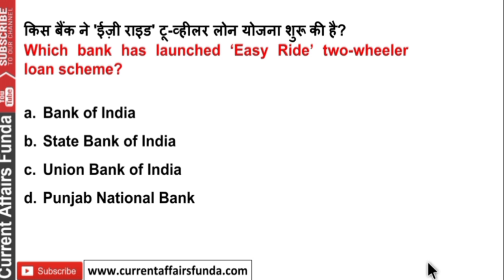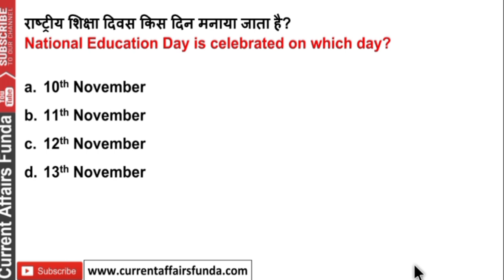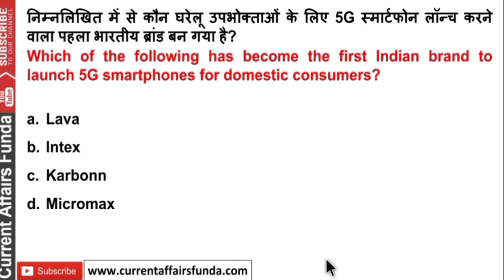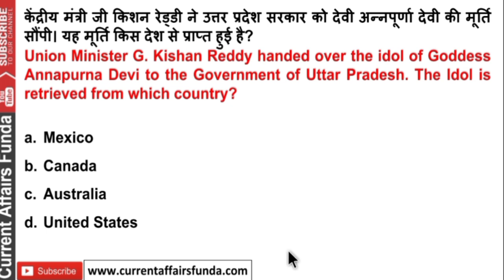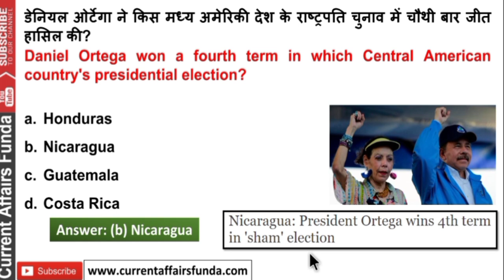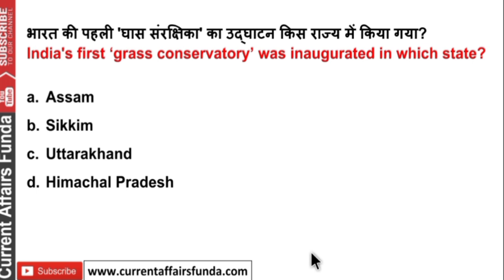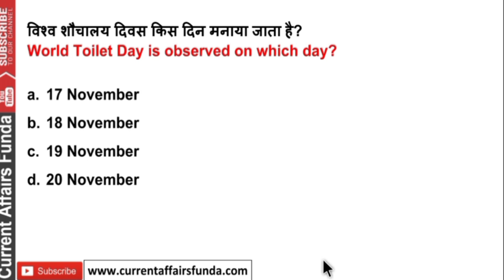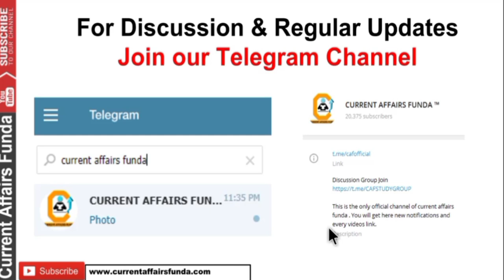Most Imp 150+ Current Affairs MCQ of NOVERMBER 2021 (10-20 NOV)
Get e subscription of Current Affairs Magazine all 12 Month GA

All Pdf will be from Jan 2021